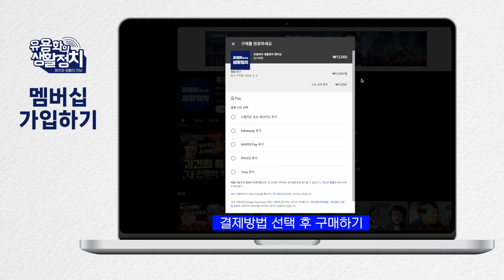부산에서의 승리 자신한다 [김경지 부산금청구청장 후보]